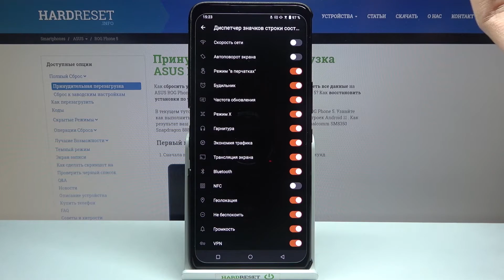Как включить показ процента батареи на ASUS ROG Phone 5 / Показать процент ASUS ROG Phone 5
Если вам интересно, как показать точный процент заряда батареи в вашем ASUS ROG Phone 5, то мы вам поможем! В этом уроке мы хотим показать вам, как легко вы можете найти правильные настройки, размещенные в батарее и панели уведомлений, и как ими управлять, чтобы отображать процент в строке состояния. Итак, давайте выполним все показанные шаги и успешно установим процент заряда батареи в вашем ASUS ROG Phone 5.

Как проверить информацию об аккумуляторе в ASUS ROG Phone 5? Как найти информацию об аккумуляторе в ASUS ROG Phone 5? Как расширить знания о ASUS ROG Phone 5? Где найти сведения об аккумуляторе в ASUS ROG Phone 5? Как установить процент заряда батареи в ASUS ROG Phone 5? Как показать информацию об аккумуляторе в ASUS ROG Phone 5?